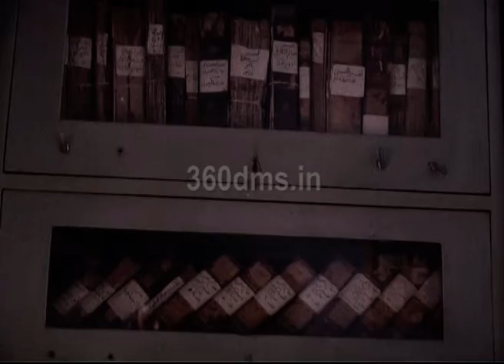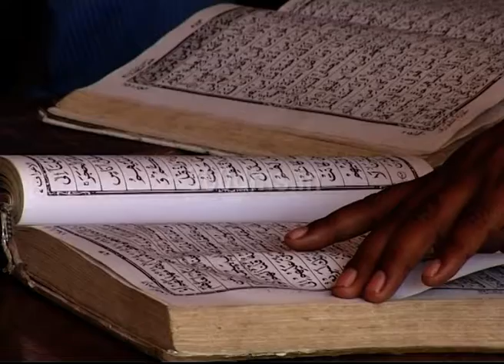Hazrat Makhdoom Baba Dargah | how to vist Must Watch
How To Go To Hazrat Makhdoom Baba Dargah | Must Watch